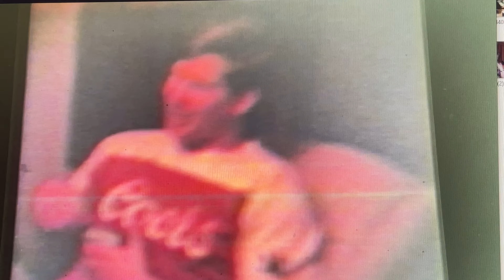Germany 1979 Germany 1979 James time in the army